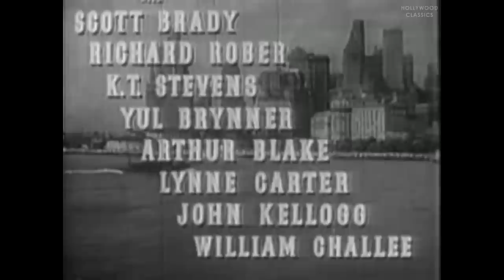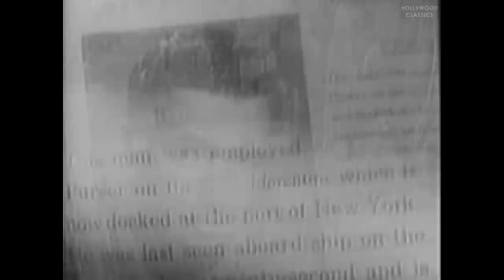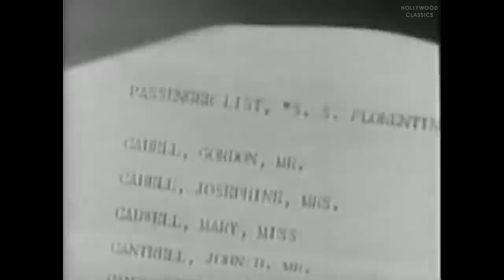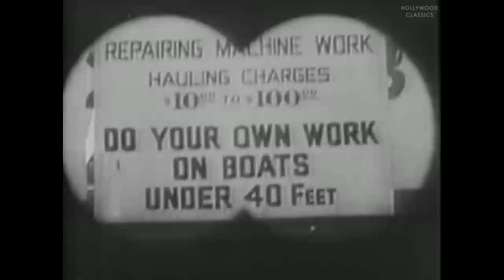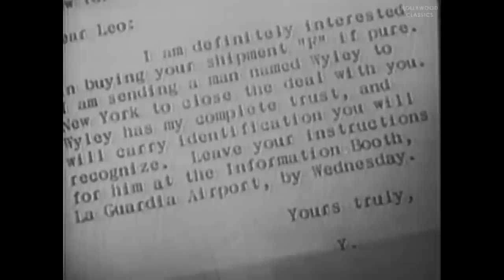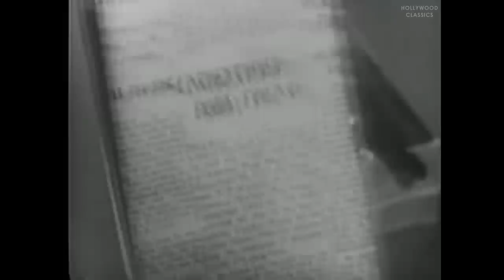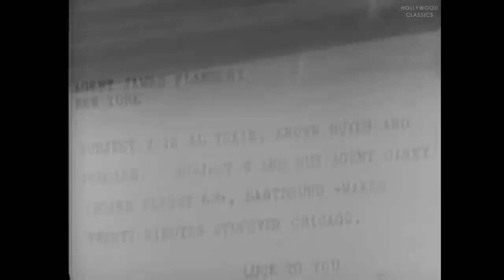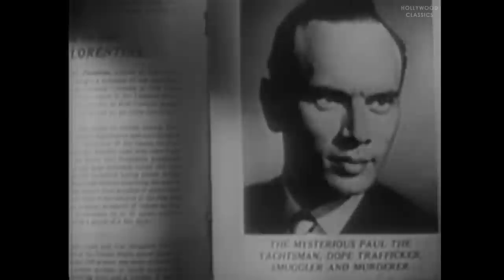Port of New York (1949) | Film-Noir | Scott Brady, Richard Rober, K.T. Stevens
Watch the 1949 Hollywood classic movie, Port of New York.

Two narcotics agents go after a gang of murderous drug dealers who use ships docking at the New York harbor to smuggle in their contraband.

Movie Name: Port of New York
Stars: Scott Brady, Richard Rober, K.T. Stevens
Director: Laslo Benedek